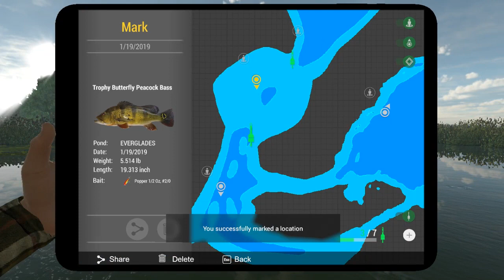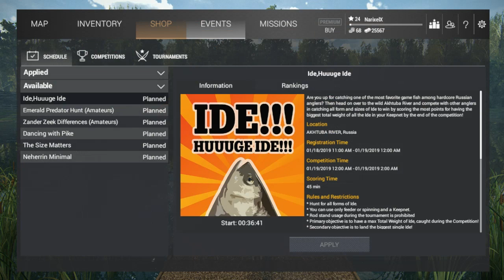Fishing Planet Florida Everglades Peacock Bass on Popper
Today i'm farming in Florida for some bass,check it out.